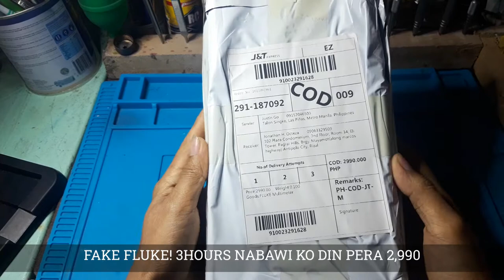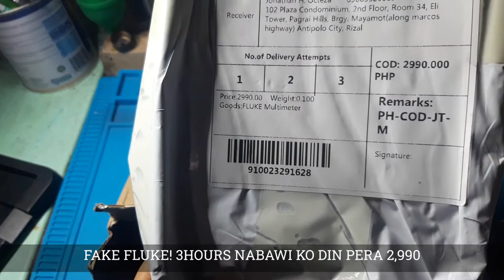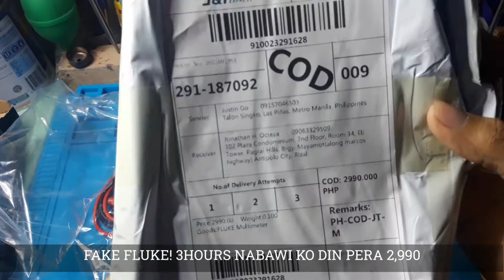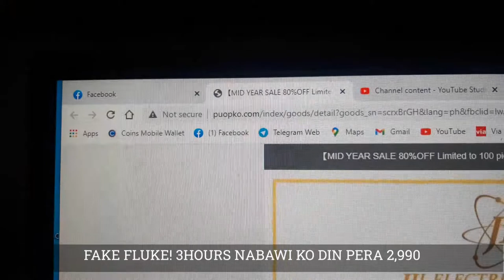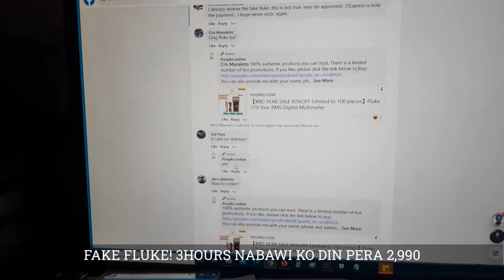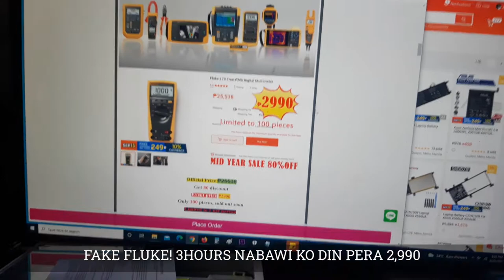FLUKE TESTER DAW?